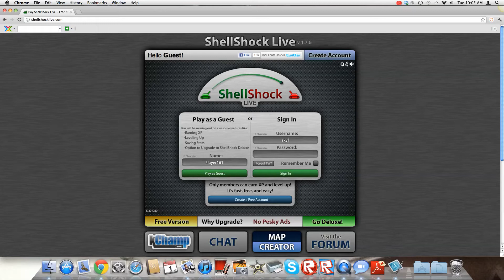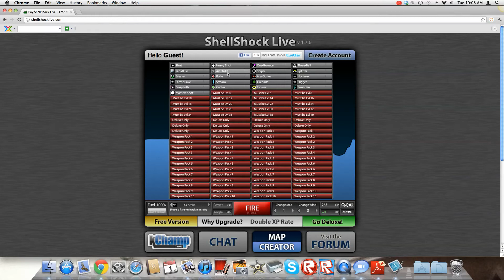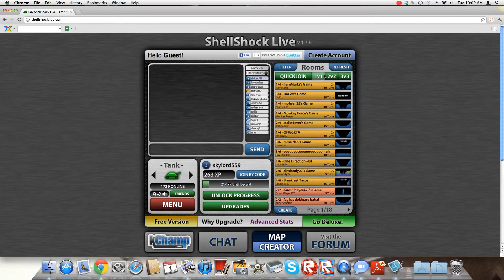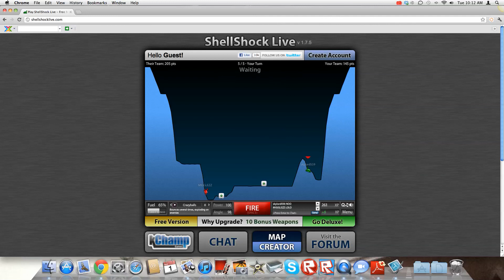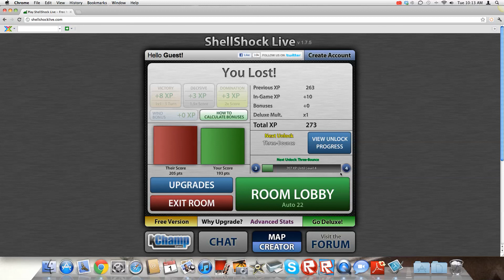SHELLSHOCKLIVE part 2